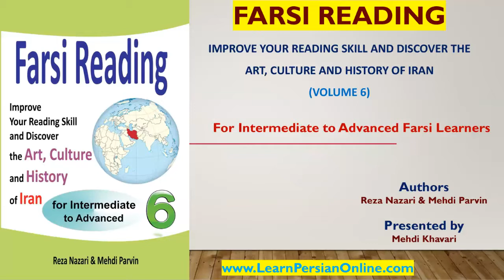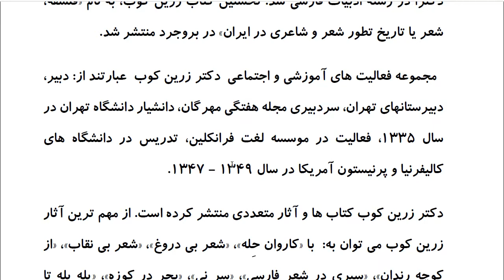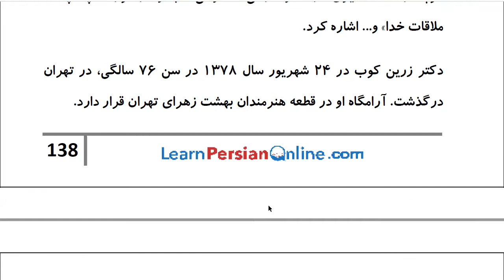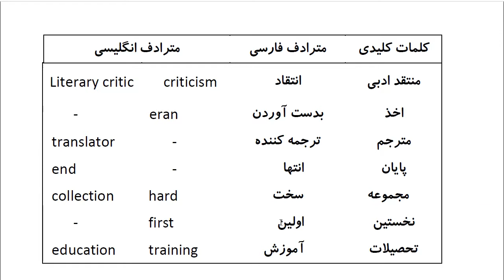Farsi Reading: For Intermediate to Advanced Farsi Learners: Book 6- Lesson 33